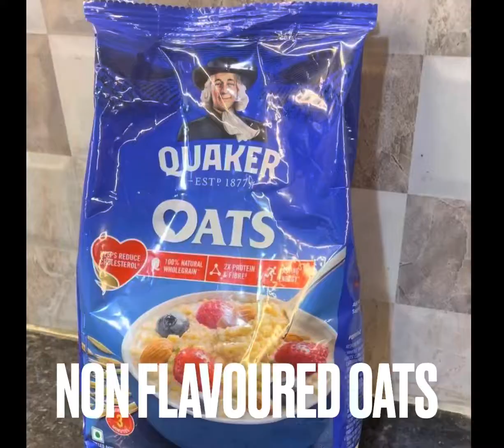Healthy | Diet Friendly | Tasty Oats Pancakes । ओट्स चिल्ला रेसिपि